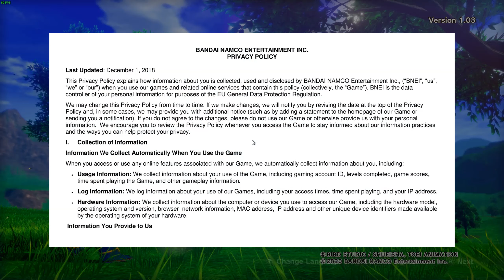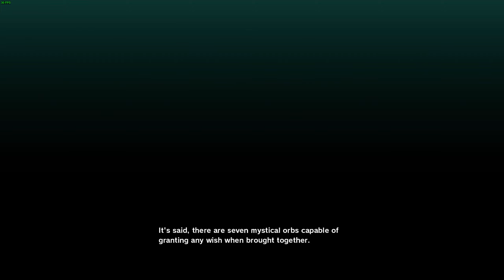THE DOPEST GAME EVER IS FINALLY HERE! DRAGON BALL Z KAKAROT #1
kamehameha

ignore whats below this is for the shitty youtube algorithm to pick up my video